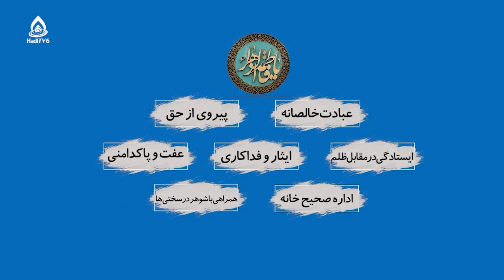اگر انتخاب نکنیم؛ دیگران برایمان انتخاب می‌کنند! (بهترین الگو)